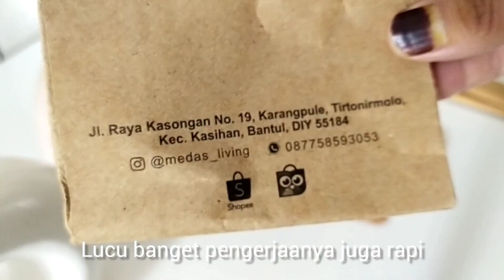Beres Beres Ruang Tamu Sederhana dan Unboxing Barang Aesthetik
Halo mams & Teman2 semua...
Assallamualikum balik lagi ke channel @meshahappy
Divideo kali ini, Saya mau sharing kegiatan saya atau rutinitasirt beres beres ruang tamu sederhana, kali ini saya kedatangan beberapa perlengkapan rumah yang baru ya Karpet lantai dr bahan kerajinan segrass, dan perlengkapan barang aesthetic lainya, saksikan video @meshahappy Sampai selesai y..

Selamat Menonton Jgn Lupa
KOMEN
Agar saya tambah semangat utk membuat video yg lebih baik.

-Sumpit Kayu.

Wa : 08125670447